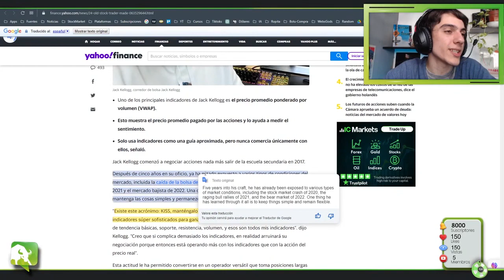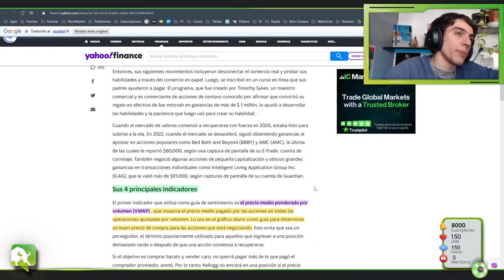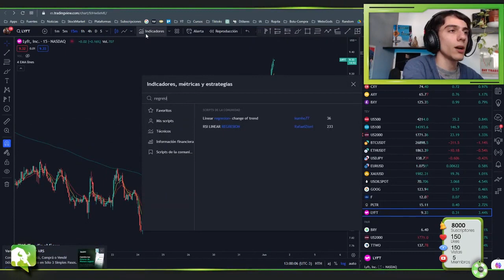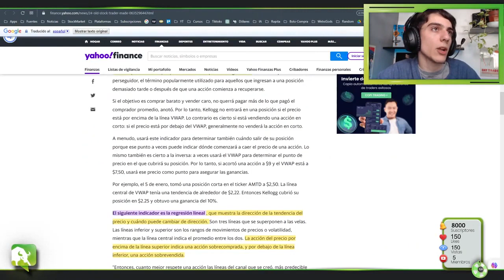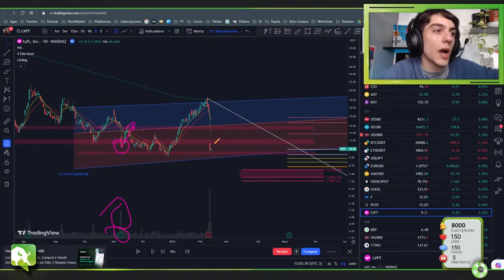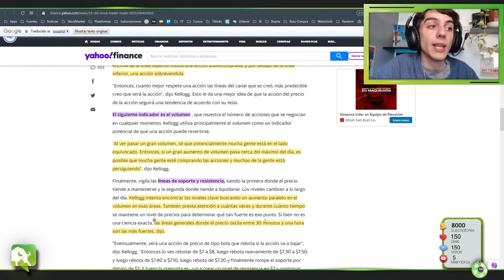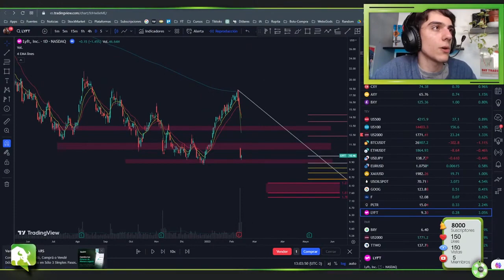Ganó 8 MILLONES haciendo TRADING con estos INDICADORES 🔥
🔥 Unite a nuestra Comunidad INVERARG+ 👈 TOTALMENTE GRATUITA